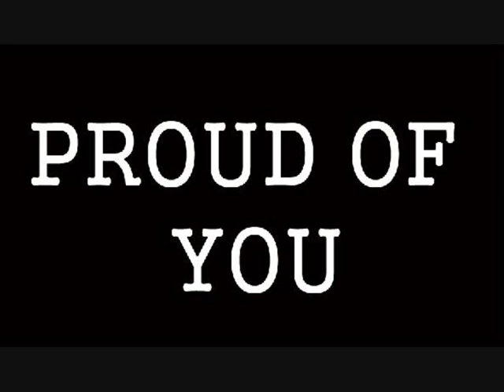Proud of you (Robert Ramírez)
Canción de Robert Ramírez que aparece en la Banda Sonora de Los Hombres de Paco, serie propiedad de Antena 3